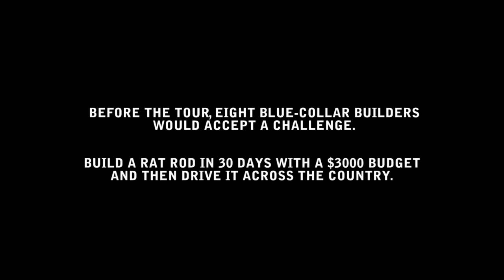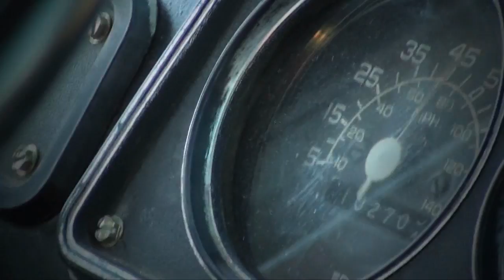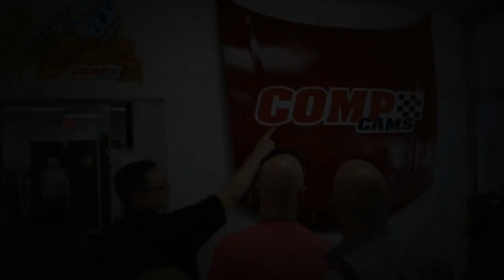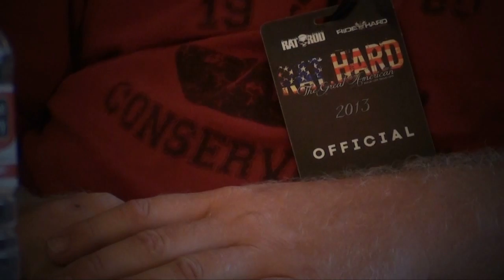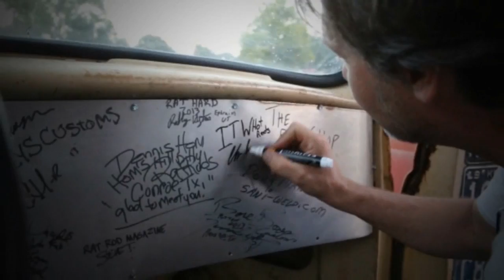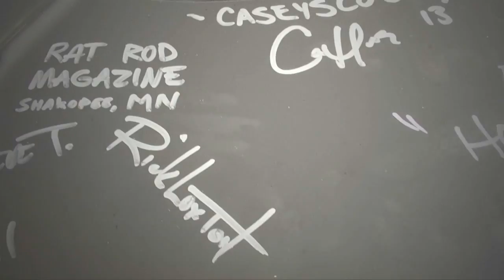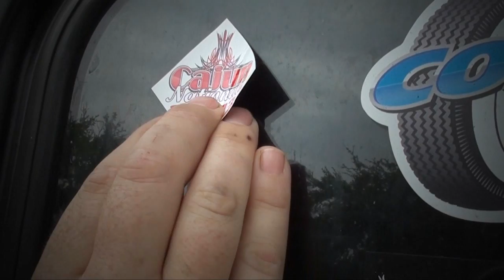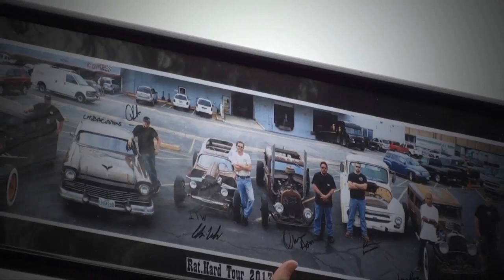2013 Rat Rod Tour Documentary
Featuring the 2013 Tour and Rat.Hard Build-Off (Drive-Off portion) from St. Louis, MO to Alexandria, LA.

(The DVD contains both 2013 and 2012 films in their entirety)

Created by Rat Rod Magazine and Ride Hard Magazine

Narrated by Jerry Buckner.

Sicksense, Crankshaft, The Holy Rocka Rollaz, Final Drive, Forever Town, The Psycho Devilles, Under Social, Cottonmouth Jones, Tennessee Larue, This Is Now, Speedfreak, and Casey Wickstrom.